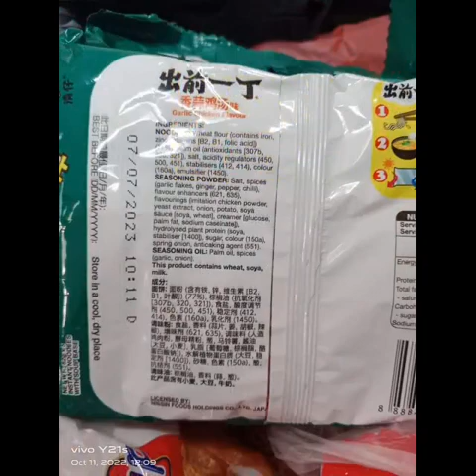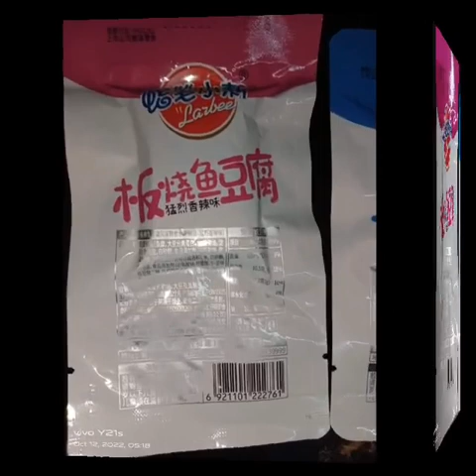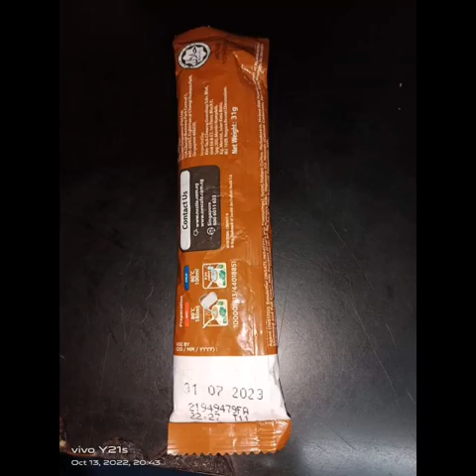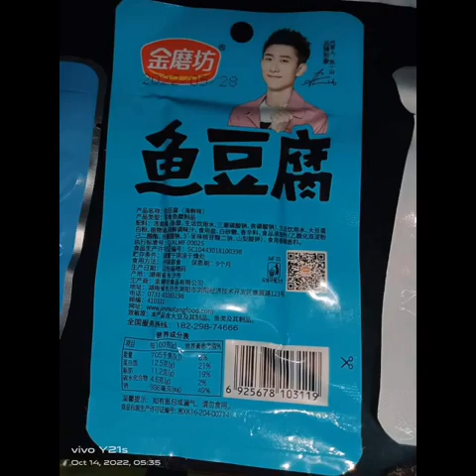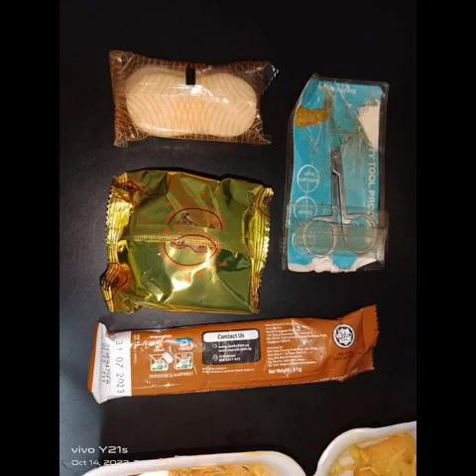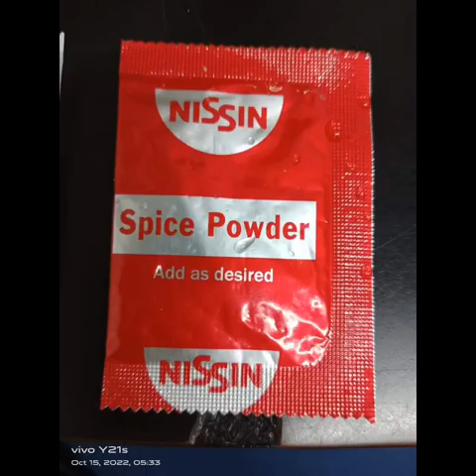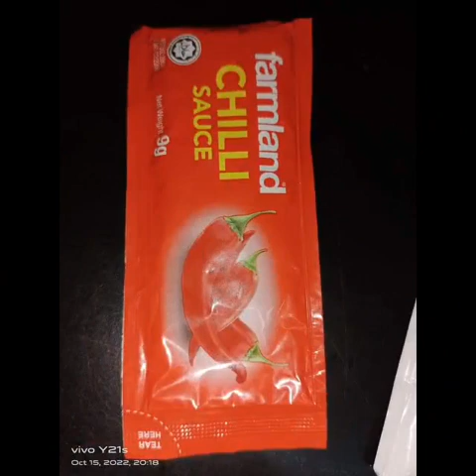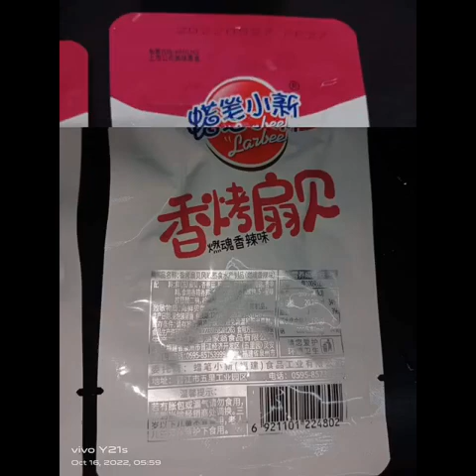Superstar⭐🌟🌠Celebrity Kurt Tay(Kurtista/Kurtberg)12,13,14,15,16 October 2022 Food Photos Slideshow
Superstar⭐🌟🌠Celebrity Kurt Tay(Kurtista/Kurtberg/Kurtkishi/Rykurt/Kurty Impact/Kurty Elite)12,13,14,15,16 October 2022 Food Photos Slideshow